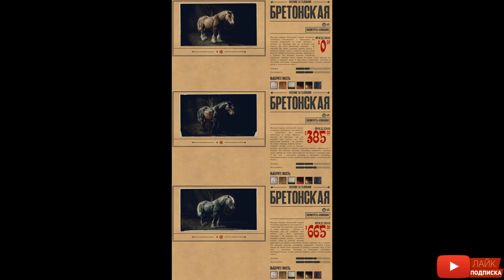17.03 Новости и обновление Red Dead Online | Скоро новая роль в РДР2 онлайн? Новый контент для RDR2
17.03 Новости и обновление Red Dead Online | Скоро новая роль в РДР2 онлайн? Новый контент для RDR2